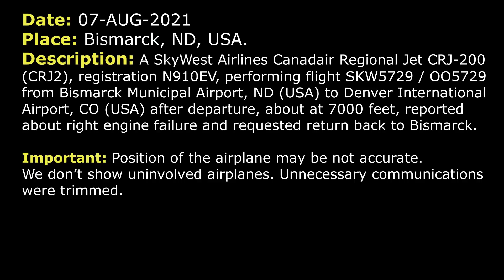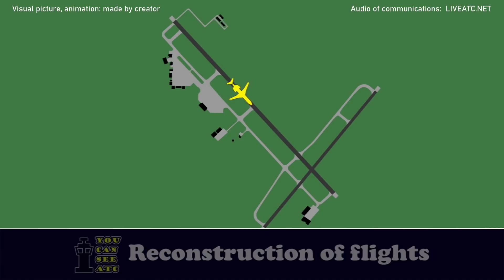Right ENGINE FAILURE. Emergency return | SkyWest CRJ-200 | Bismarck Airport, ATC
THIS VIDEO IS A RECONSTRUCTION OF THE FOLLOWING SITUATION IN FLIGHT:

7-AUG-2021. A SkyWest Airlines Canadair Regional Jet CRJ-200 (CRJ2), registration N910EV, performing flight SKW5729 / OO5729 from Bismarck Municipal Airport, ND (USA) to Denver International Airport, CO (USA) after departure, about at 7000 feet, reported about right engine failure and requested return back to Bismarck.

COMMENTS: SkyWest 5729 was climbing out of Bismarck. In a moment the pilot will report about the issue. Continue watching.
DEPARTURE: SkyWest 5729, climb and maintain FL230.
SKW5729: SkyWest 5729, we’re leveling at 7000.
SKW5729: …engine failure, we’re gonna need to return to as well… Just stand by, we have an engine failure, for SkyWest 5729.
DEPARTURE: SkyWest 5729, roger, move at your discretion, advise when you want back inbound. Do you need any assistance?
SKW5729: Just stand by, SkyWest 5729.
SKW5729: Center, SkyWest 5729, we’re gonna be turning back towards Bismarck.
DEPARTURE: SkyWest 5729, roger, proceed direct Bismarck.
SKW5729: Direct Bismarck, SkyWest 5729.
DEPARTURE: SkyWest 5729, wind currently 050 at 5, RW 31 available…
SKW5729: Stand by, SkyWest 5729.
DEPARTURE: SkyWest 5729, you can descend at your discretion to 4400.
SKW5729: Alright, 4400, for SkyWest 5729.
SKW5729: Can I get that altitude again for SkyWest 5729? Was that 4000?
DEPARTURE: SkyWest 5729, 4400.
SKW5729: 4400, SkyWest 5729.
DEPARTURE: And, SkyWest 5729, when you have a moment, some questions about your nature of emergency.
SKW5729: … for SkyWest 5729?
DEPARTURE: SkyWest 5729, just needs souls on board, type of emergency and…
SKW5729: Alright, we got a right engine failure and we’ve got 41 total souls on board.
DEPARTURE: And SkyWest 5729, fuel in minutes, please.
SKW5729: 2:30 hours, for SkyWest 5729.
DEPARTURE: SkyWest 5729, thank you.
DEPARTURE: SkyWest 5729, Bismarck airport is at your 12 o’clock in 10 miles.
SKW5729: Copy that and can we get a skid vectors towards the ILS RW 13 in Bismarck, for SkyWest 5729?
DEPARTURE: SkyWest 5729, affirmative, turn left heading 310, descend at your discretion, maintain 3700.
SKW5729: Down at our discretion, descend and maintain 3700, left turn heading 310, SkyWest 5729.
DEPARTURE: SkyWest 5729, would you like short vectors inside the gate or would you like full ILS?
SKW5729: I think the full ILS. We’re not quite ready to come in right yet. But let’s just get some stuff figured out and we’ll give you a call back when we’re actually ready for vectors in, if that sounds good, for SkyWest 5729.
DEPARTURE: SkyWest 5729, roger.
DEPARTURE: SkyWest 5729, can you accept close vector.
SKW5729: Absolutely, SkyWest 5729.
DEPARTURE: SkyWest 5729, turn right heading 040.
SKW5729: Right turn heading 040, SkyWest 5729.
DEPARTURE: SkyWest 5729, turn right heading 130.
SKW5729: Right turn 130 heading, SkyWest 5729.

HOW I DO VIDEOS:
1) I monitor media, airspace, looking for any non-standard, emergency and interesting situation.
2) I find communications of ATC unit for the period of time I need.
3) I take only phrases between air traffic controller and selected flight.
4) I find a flight path of selected aircraft.
5) I make an animation (early couple of videos don’t have animation) of flight path and aircraft, where the aircraft goes on his route.
6) When I edit video I put phrases of communications to specific points in video (in tandem with animation).
7) Together with my comments (voice and text) I edit and make a reconstruction of emergency, non-standard and interesting situation in flight.